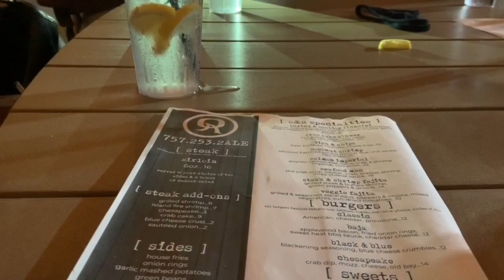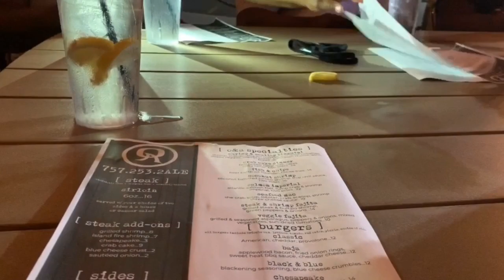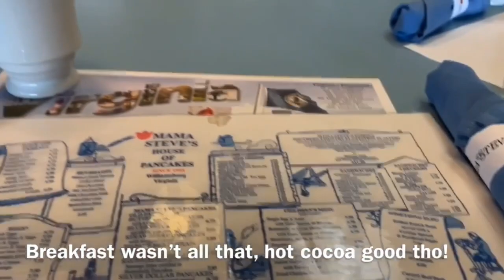WEEKEND IN WILLIAMSBURG Ep. 1 (GO-KARTS!)